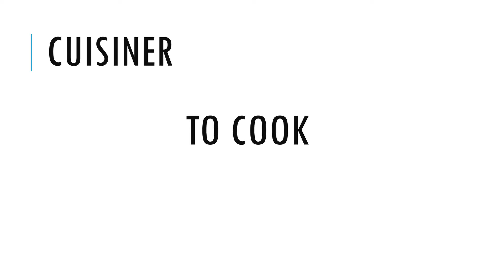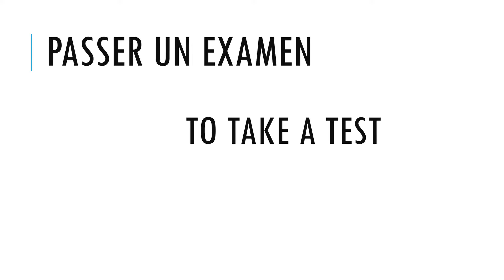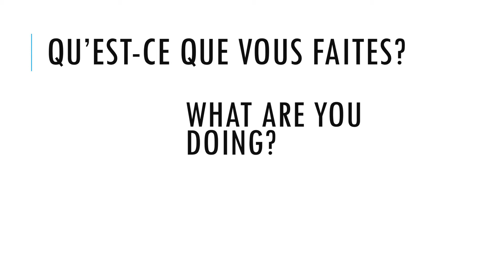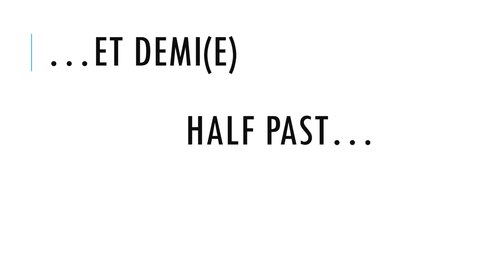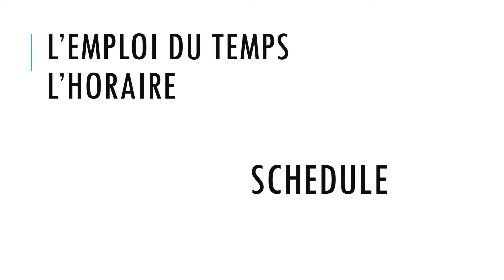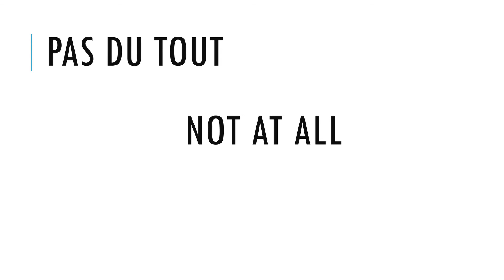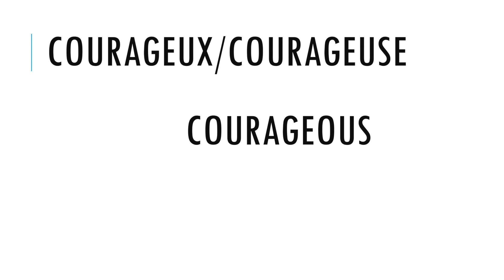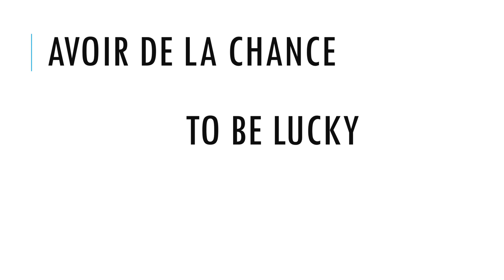French Vocabulary: Schedules & Seasons French 106 V